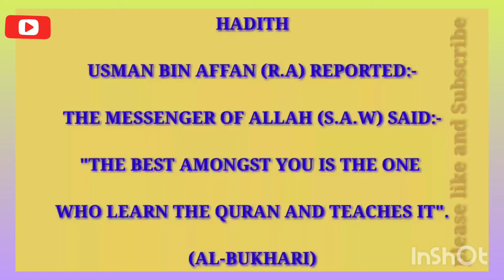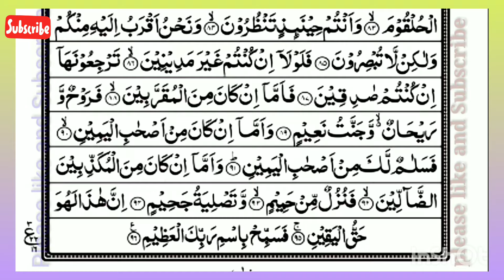Surah Waqiah | Surah Al-WaqiahFull | With Arabic Text | سورة الواقعة surah waqiah beautiful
Hadith

surah al kahf full surah waqiah
Recitations of Quran with arabic text
this channel helps people to learn and Recite Quran
Jazak Allah
surah yaseen
surah al kahf surah al kahf complete surah surah al kahfi surah al kahfi 1-10 surah al kahf mishary surah al kahf sudais surah al kahf malayalam translation al kahf beautiful recitation
surah yaseen surah rahman surah waqiah surah yunu surah yaseen with urdu translation full surah yaseen qari sudai surah yusuf surah yaseen tarjuma ke sath surah yaseen ki tilawat surah yaseen sharif